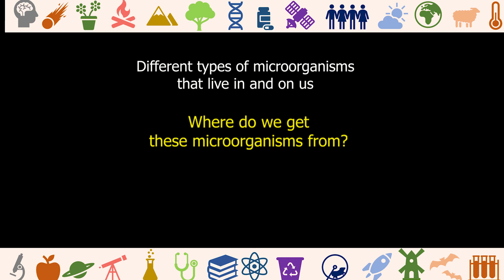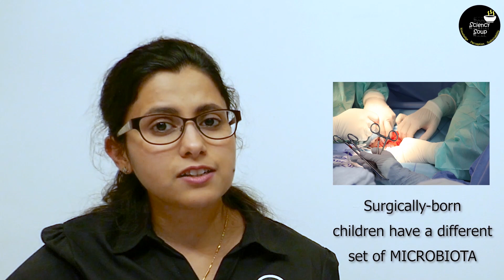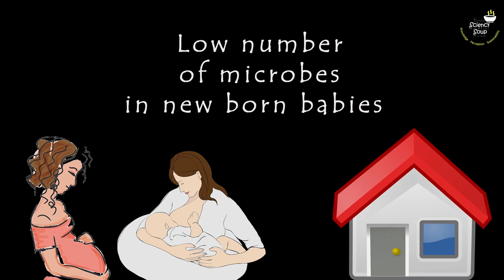Meet the GOOD BACTERIA in your body- "The Microbiota"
Do you know there are almost 2 kilograms of bacteria and other microorganisms that are living within and upon you at the moment?

This video introduces you to:
- the different types of microorganisms that live in and on us
- the source of these microorganisms
- the changes in these microorganism through different stages of your life.

Sources of information and further reading:
Gut microbiota info